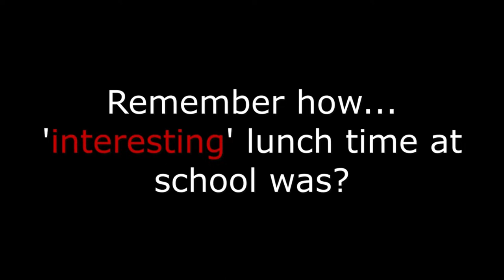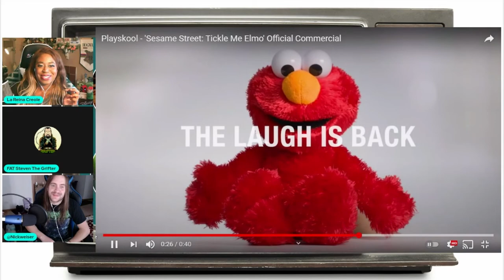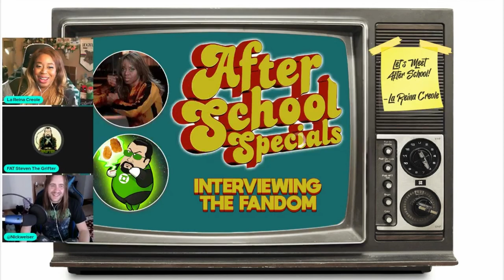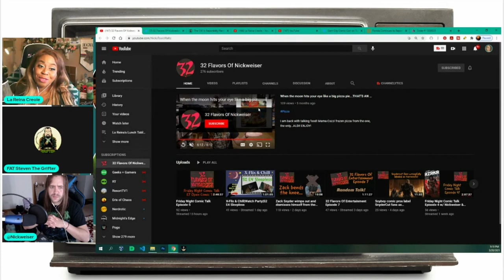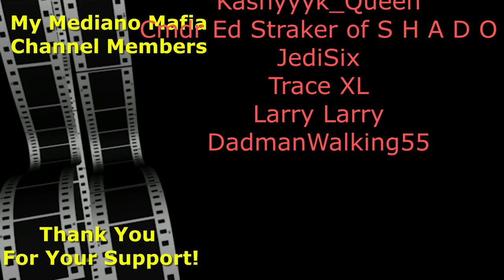La Reina's After School Special | Interview with 32 Flavors of Nickweiser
In this episode, the 'always on' 32 Flavors of Nickweiser joins us for the After School Special show!  Come learn more about this YouTuber's interested in metal music, The Simpsons and how he 'yells at parked cars'.